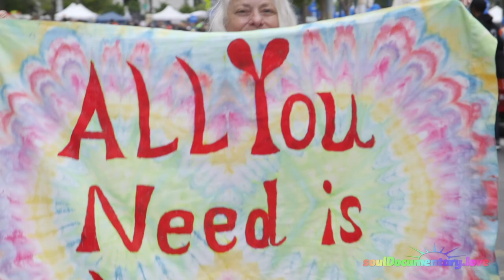PRIDE: ALL WE NEED IS LOVE - S.O.U.L. SEEKERS, “50 Years of All You Need is Love”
NEVER HAS LOVE BEEN ALL WE NEED MORE THAN NOW!!!
HAPPY PRIDE 2021!!!

Convergence is an often overused term used to describe things that are not always really connected, but what better word could be used to encapsulate the coming together of 50 years of striving for LGBTQ equality, 50 years of singing the “The Beatles” anthem “All You Need is Love”, and the 50th Anniversary of the Summer of LOVE. And that is exactly what S.O.U.L. documented as they marched in love’s overflowing unison, beside the Magic Bus, through the heart of San Francisco, honored and humbled to be part of the Pride Parade and 2017 celebrations. Of course they did this all while singing “All You Need is Love” at the top of their hearts every step of the parade route as it blared gently from the Magic Bus’ loudspeakers. At the end of the route, S.O.U.L. sponsored skywriters to plaster the sky with giant cloud hearts.